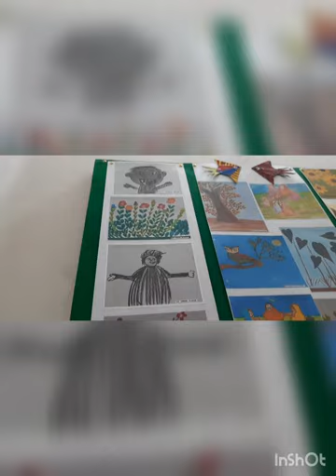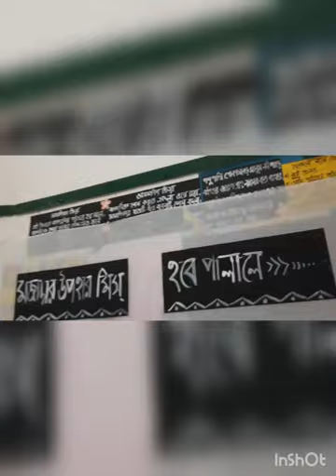Pathabhavan Anandamela 2022